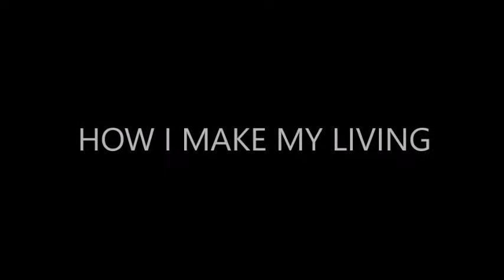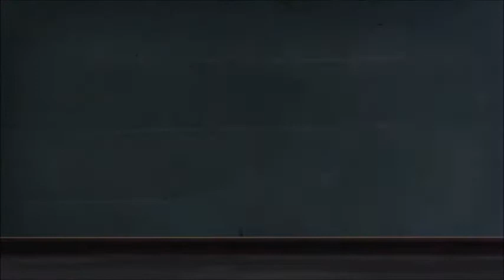Secrets - Mark Curry - Old Man Young Soul